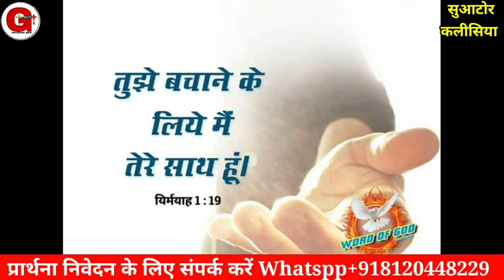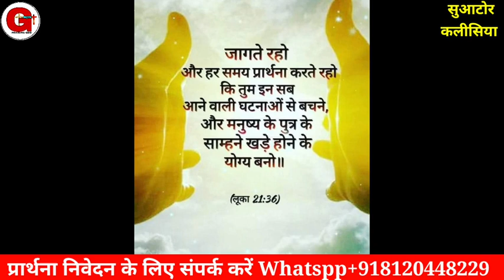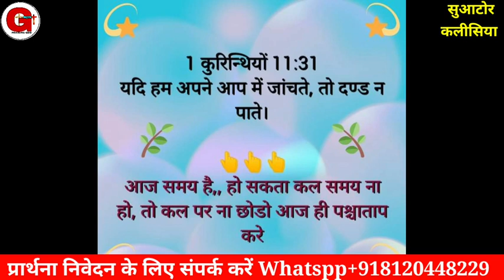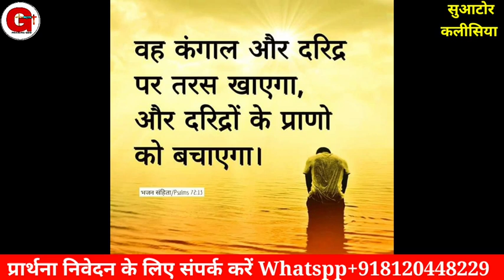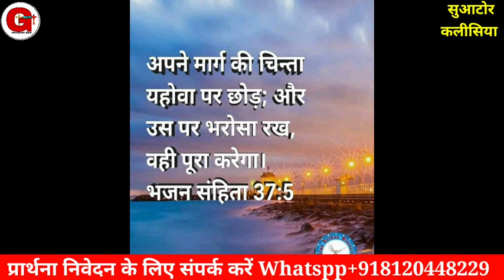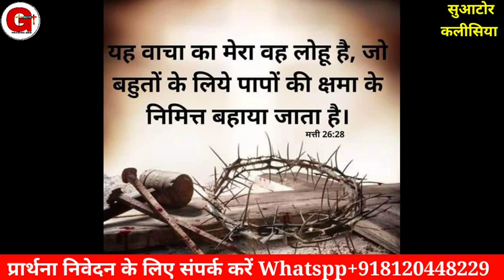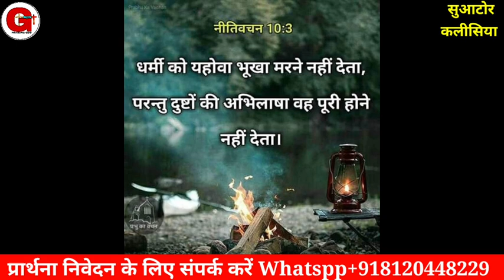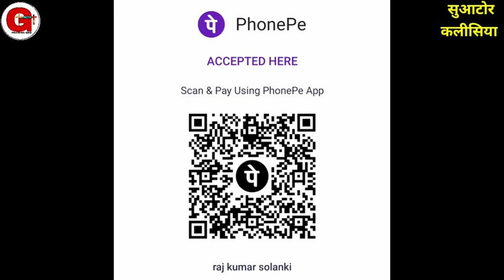Morning Prayer || Psalm 62 || तेरी आशा फिर कभी न टूटेगी || Pr. Raj Solanki || Praising God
Offering For Ministry.
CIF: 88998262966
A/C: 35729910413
IFSC: SBIN0030081
NAME:- RAJKUMA

Online church